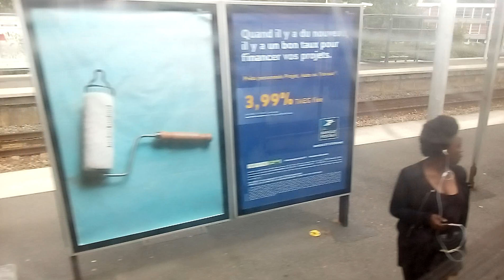Double decker rer e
This rer its calld MI2N